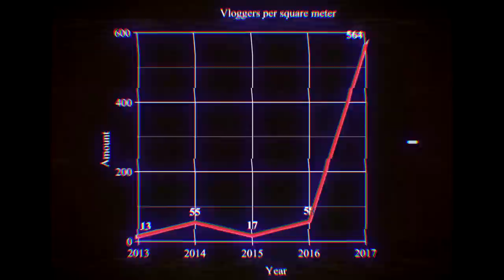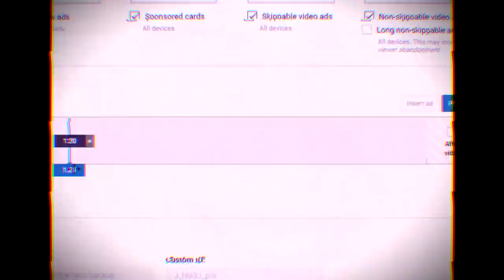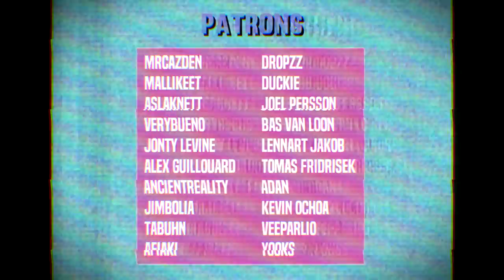How To Be A Vlogger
The updated guide on how to be a vlogger on YouTube, become one today!

I'm starting a new series, if people likes it, i'll gladly make the rest of the videos - I've been extremely busy and overworked lately, maybe there's a big time gap after this video, but maybe it's not that big.